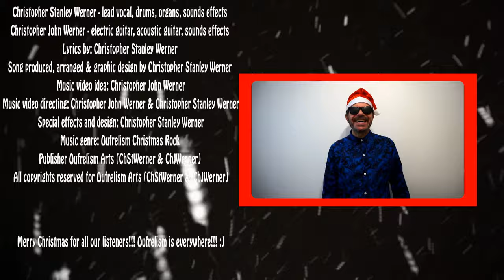Psychedelic eF Black - Christmas (Crazy Santa Claus is Coming) [Music Video]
Psychedelic Ef Black – “Christmas (Crazy Santa Claus is Coming!)”
(22nd December 2021.) /first audio publishing/
(22nd December 2022.) /Music video/ [Extended Version] Premiere: 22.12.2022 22:12

Composed by: Christopher Stanley Werner - lead vocal, drums, organs, sounds effects Christopher John Werner - electric guitar, acoustic guitar, sounds effects

Lyrics by: Christopher Stanley Werner

Song produced, arranged & graphic design by Christopher Stanley Werner
Music video idea: Christopher John Werner

Music video directing: Christopher John Werner & Christopher Stanley Werner

Special effects and design: Christopher Stanley Werner

Music genre: Oufrelism Christmas Rock
Publisher Oufrelism Arts (ChStWerner & ChJWerner)
All copyrights reserved for Oufrelism Arts (ChStWerner & ChJWerner)

Merry Christmas for all our listeners!!! Oufrelism is everywhere!!! :)